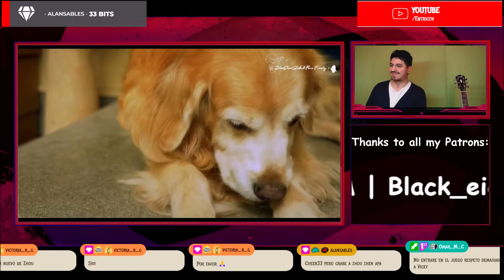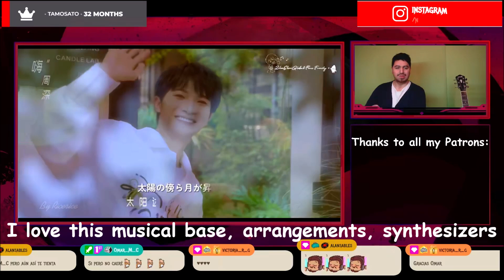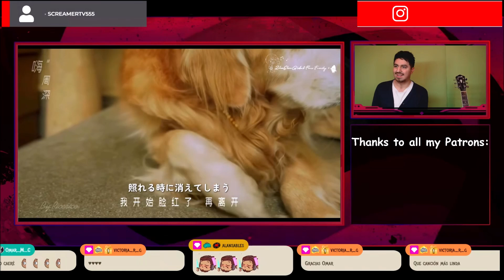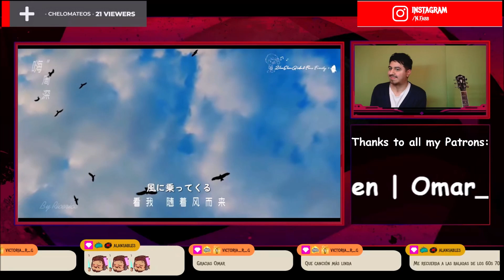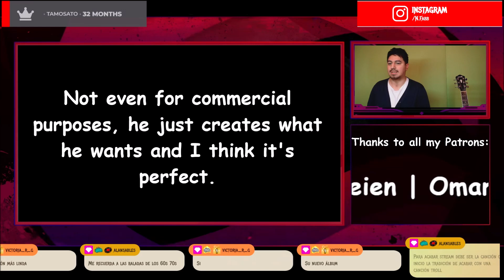🇨🇳🇦🇷 [中日双语 和訳]『嗨（Say Hi）』周深2ndアルバム『反深代詞』新曲 [REACTION]